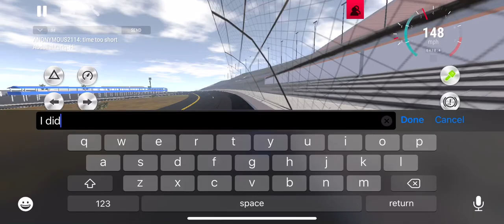EVEN ON THIS GAME I HATE PPL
I could’ve won my race but dude wanted to hit me so I decided to slow down so I wouldn’t have an major crash n didn’t have enough time left to win